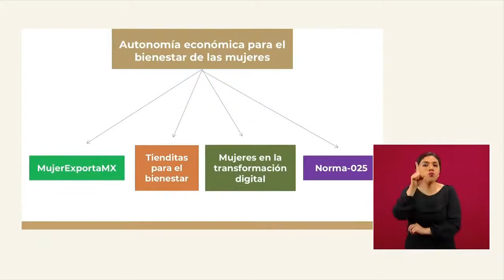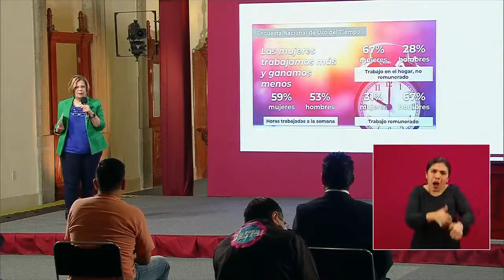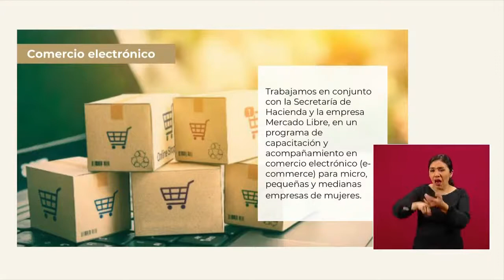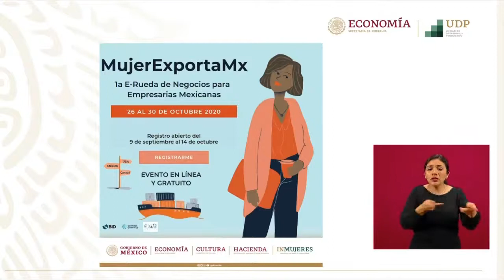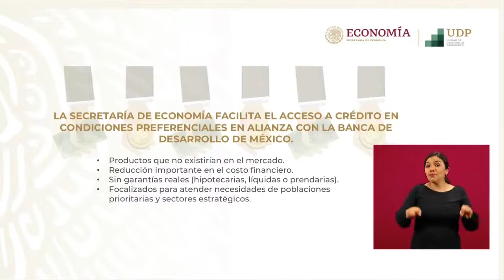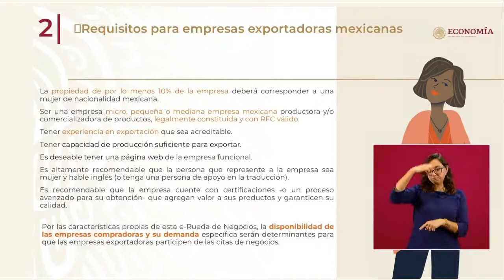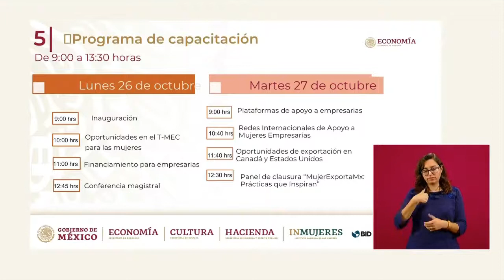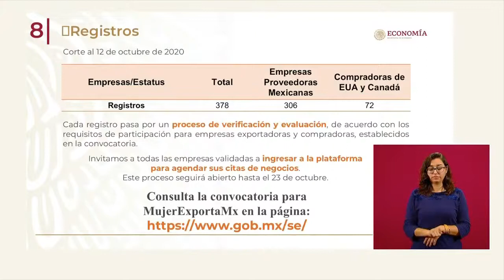MujerExportaMX en Conferencia Créditos para reactivar la Economía - 12 Octubre 2020